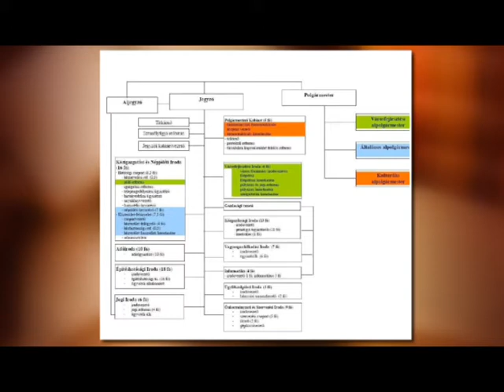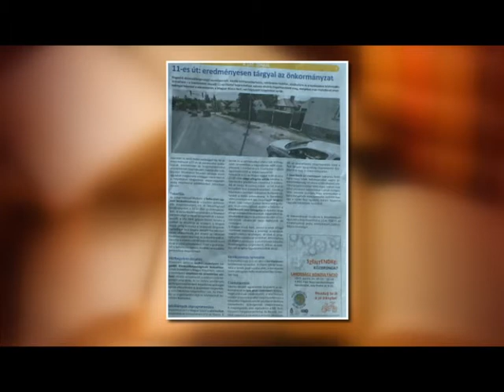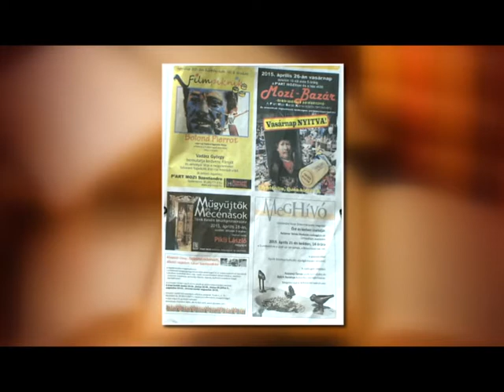Jogos Kérdés 2015.04.21. hatoscsatorna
Vendég: Dr. Gerendás Gábor jegyző, Szentendre

Somogyi György műkincskereskedő